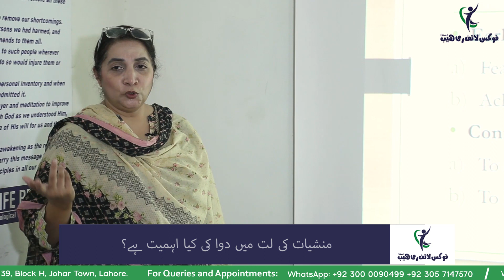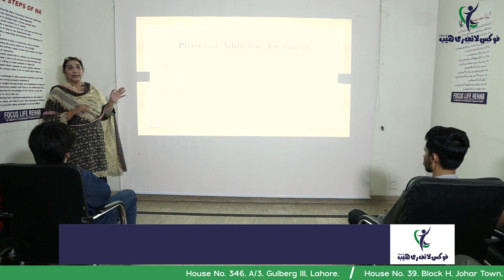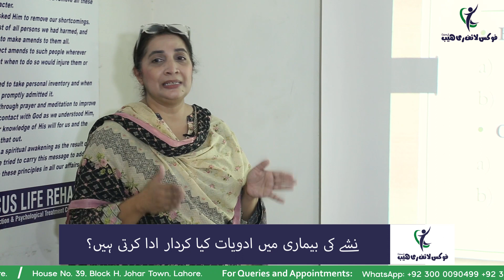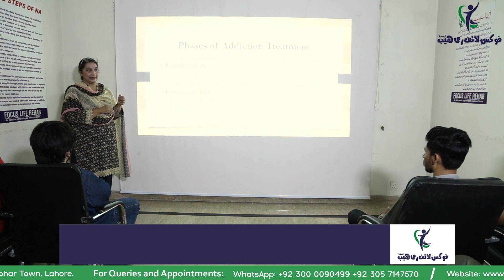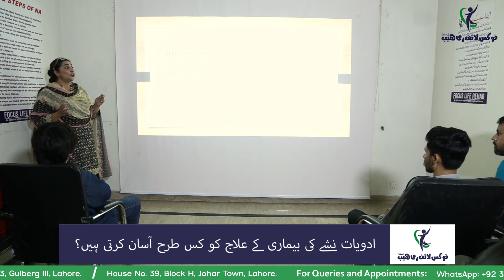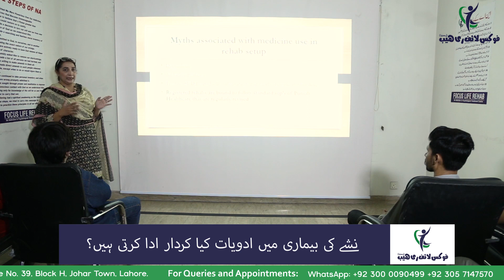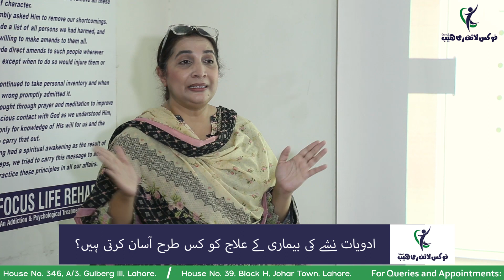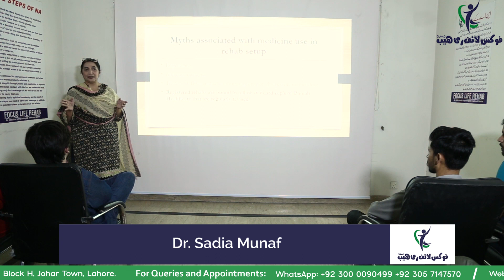Role Of Medicine In Addiction | Dr. Sadia Munaf | Medical Officer | Focus Life Rehabilitation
Medicine can play a vital role in addiction treatment. It can help to reduce cravings and withdrawal symptoms, making it easier for people to stay sober.

Here is a detailed video of our Medical Officer Dr. Sadia Munaf explaining “Role Of Medicine In Addiction” to rehabilitating drug addicts.